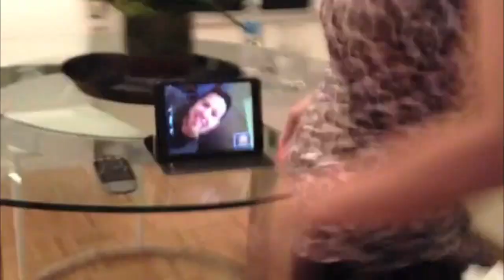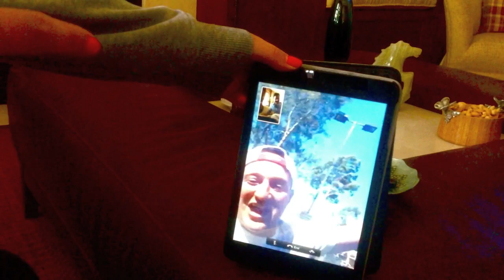Guess What Were having A Baby